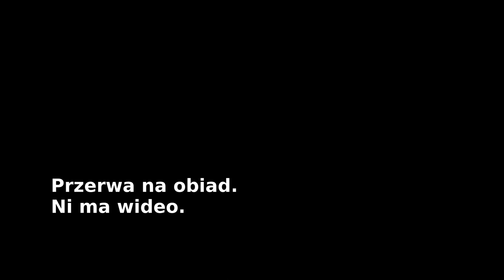Packrafting Luciąża - 29.02.2020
2x Pinpack Compact